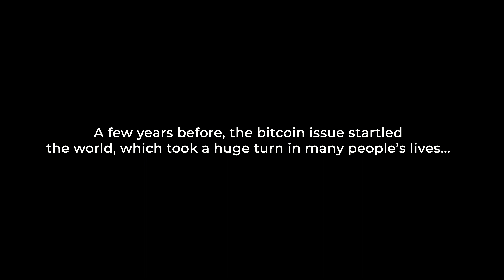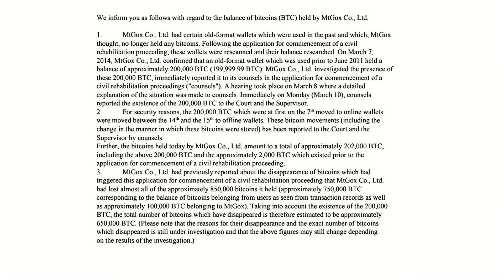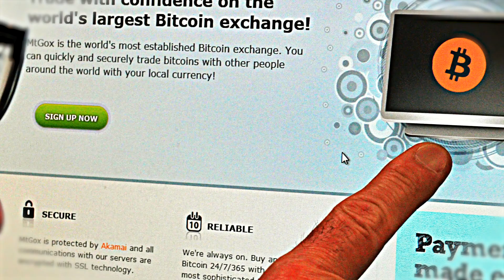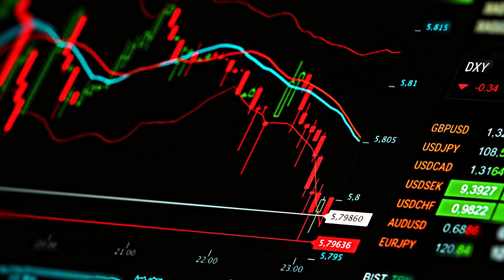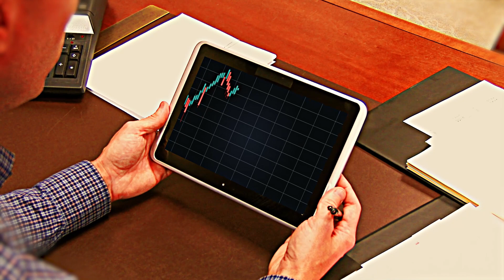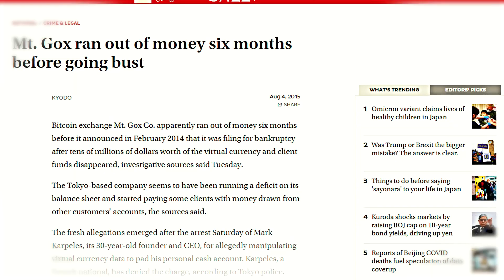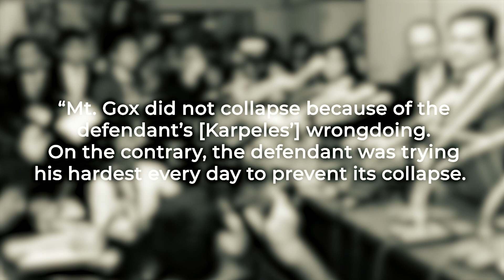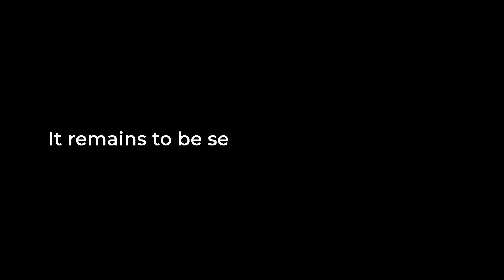How Bitcoin Ruined His Life